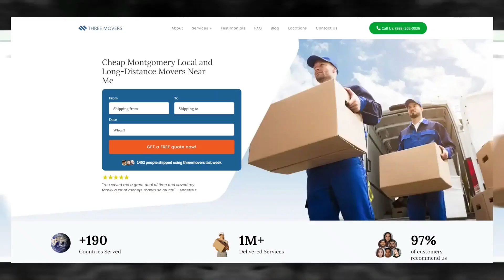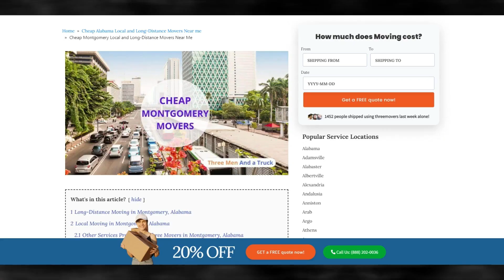Montgomery Moving Company | Affordable Montgomery Moving Solutions | Benefits of Hiring Movers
Discover the industry-leading Montgomery moving insights in our authoritative blog post!

Three Movers is a reputable moving company that provides affordable local and long-distance moving services to residents in Montgomery. With their commitment to offering competitive prices and high-quality service, Three Movers is a cost-effective solution for customers in need of professional movers.

For local moves within Montgomery, Three Movers is known for their affordability. Their team of experienced movers ensures a smooth and efficient moving process, handling all aspects from packing to transportation. By choosing Three Movers, customers can save both time and money while enjoying a stress-free moving experience.

When it comes to long-distance moves from Montgomery, Three Movers offers competitive rates without compromising on quality. Whether you're relocating to a neighboring city or across the country, their skilled movers will handle your belongings with care and deliver them safely to your new destination. With their affordable pricing structure, Three Movers is an attractive choice for customers on a budget.

What sets Three Movers apart is their dedication to customer satisfaction. They prioritize open communication, ensuring that customers are well-informed and involved throughout the moving process. Additionally, their efficient logistics and streamlined operations enable them to provide cost-effective moving solutions without sacrificing quality.

Three Movers also offers additional services to enhance the moving experience. These services include packing and unpacking assistance, furniture assembly and disassembly, as well as secure storage options. By providing these convenient services, Three Movers ensures that customers have a comprehensive solution to meet their specific moving needs.

In conclusion, Three Movers is a reputable company that offers cheap and reliable local and long-distance moving services to customers in Montgomery. With their competitive pricing, commitment to customer satisfaction, and range of additional services, Three Movers is an excellent choice for individuals seeking cost-effective and efficient movers.